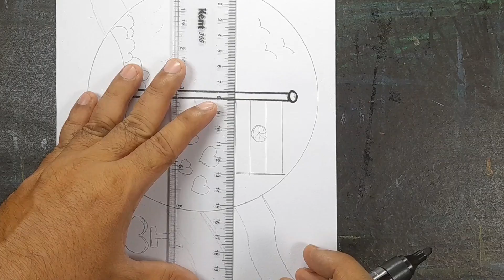Happy Independence Day Poster Drawing